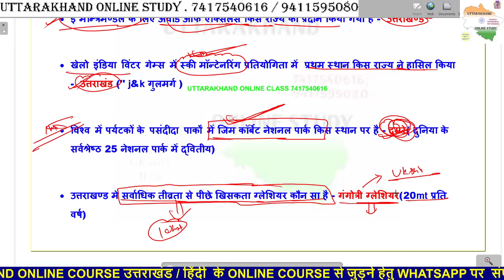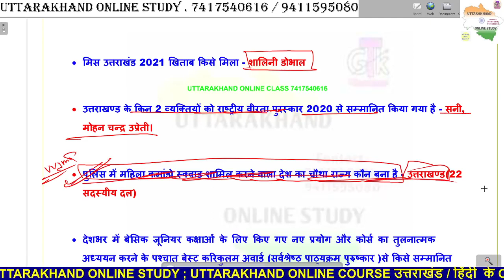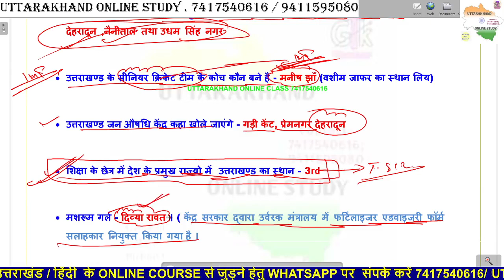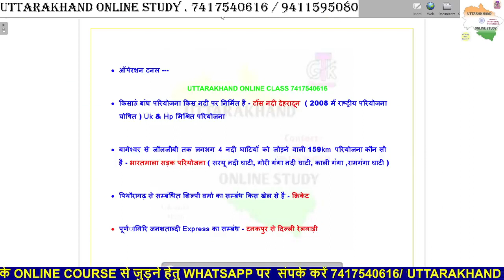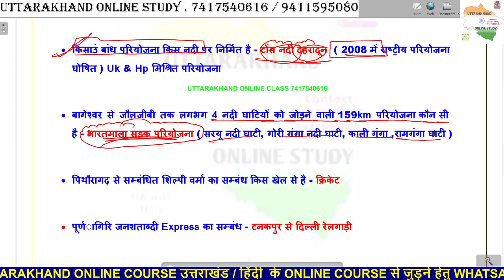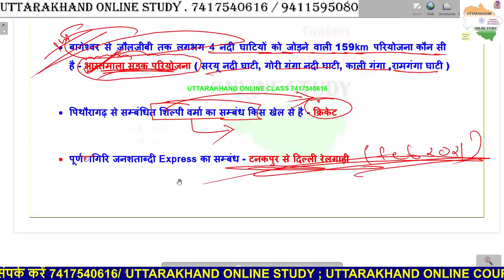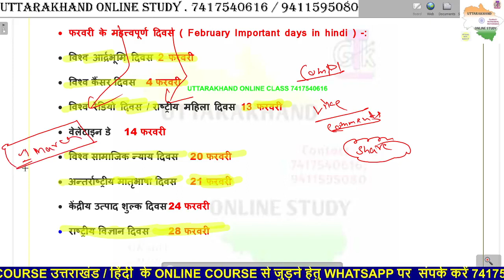Uttarakhand Current Affairs February 2021; Current Affairs2021; UKSSSC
क्या_टॉपिक_मिलेंगे_इस_कोर्स​ में ?
1- उत्तराखण्ड विस्तृत अध्ययन
2- महवत्पूर्ण वन लाइनर प्रश्नोतरी
3- 30 प्रैक्टिस सेट्स पीडीएफ
4- कर्रेंट अफेयर्स वीडियो
5- उत्तराखण्ड प्रीवियस पेपर सॉल्यूशन